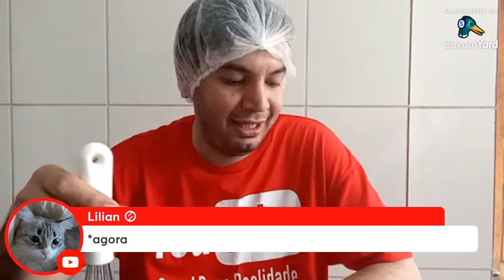Bolo Completo De Brigadeiro De Ninho Confeitado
Ingredientes
Pão De Ló
5 Ovos
125 Gr De Açúcar
1 Colher De Sopa De Essência De Baunilha
125 Gr De Farinha De Trigo
Recheio Ingredientes
2 Latas De Leite Condensado
2 Caixinhas De Creme De Leite
130 Gr De Leite Ninho
2 Colheres De Sopa De Margarina Sem Sal
Chantilly
500 ml
50 Gr De Leite Ninho
100 Gr De Massa De Brigadeiro De Ninho
200 Gr De Leite Condensado
Para Molhar O Bolo 350 ml De Leite
O Recheio Separei 600 Gr E O Restante Da Receita Dei O Ponto Na Panela Para Enrolar